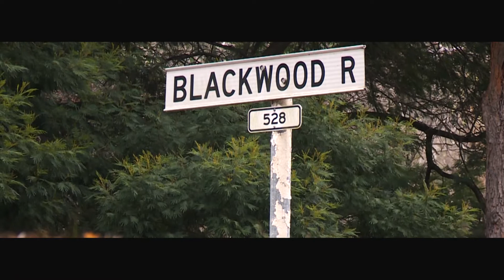2018 Make Smoking History Forest Rally - WARC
Highlights of round 2 of the Onslow Contracting WA Rally Championship.